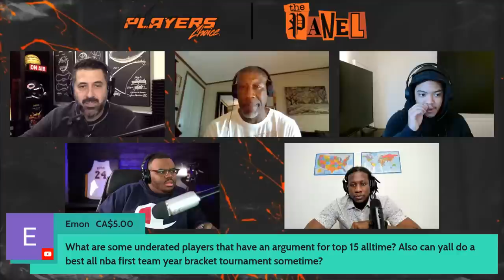Sixers Top NBA Power Rankings + Dame & Giannis Players of the Week | THE PANEL EP22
This Episode's Panel: Legend of Winning, TICKETtv, Chltwn32, Fluent, Marz, and Bobby